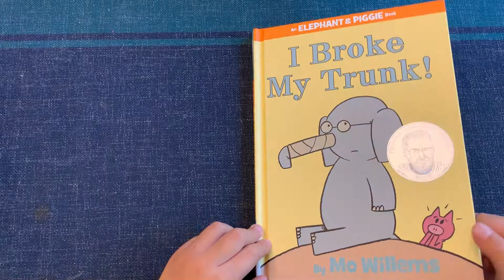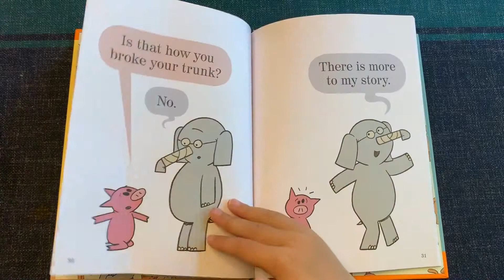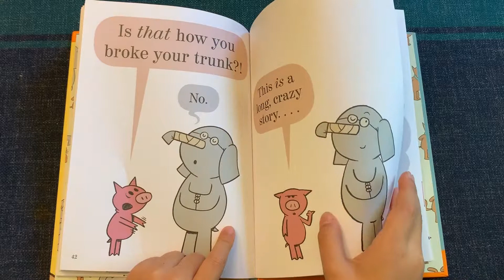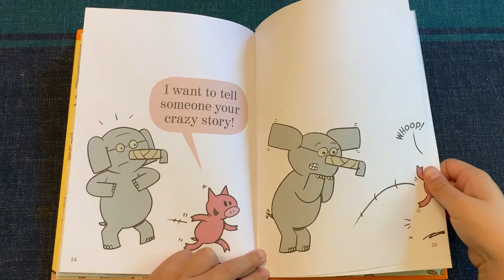【MODU-HugRead】I Broke My Trunk【Lexile:200-300L】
-Max is a 7 years old bookworm. He has a deep passion for books and he'd like to share with friends all around the world. Have fun!